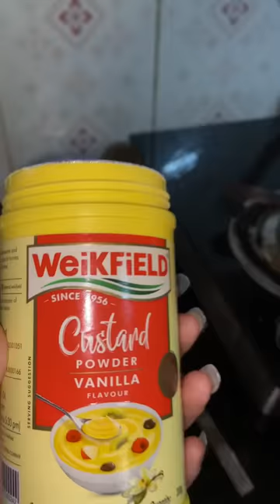homemade simple ice cream recipe 🫶🏻❤️